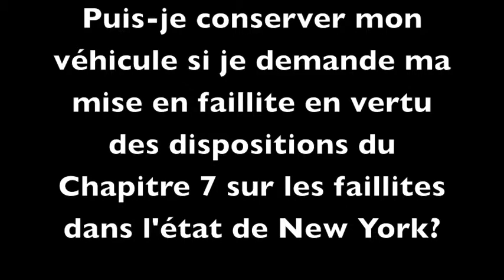Puis-je garder ma voiture et classe Faillite à New York ? (Brooklyn avocet de faillite) (BF10)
Puis-Je conserver mon véhicule si je demande ma mise en faillite en vertu des dispositions du Chaptitre 7 sure les faillites dans l'étate de New York?
Pour plus d'information, visitez notre site web:
AAALawyer.com